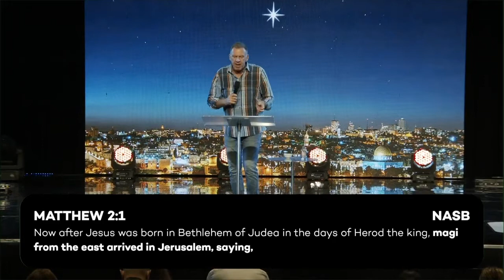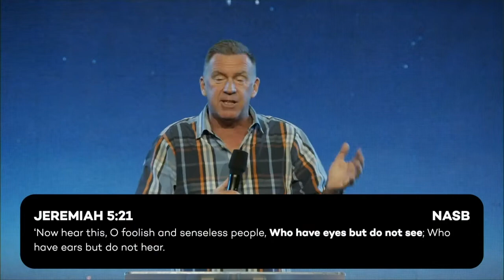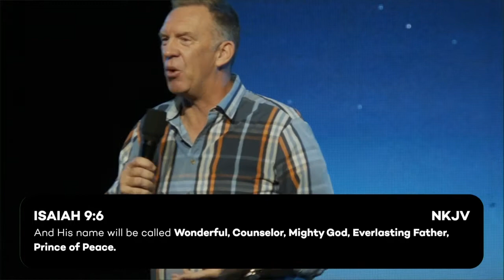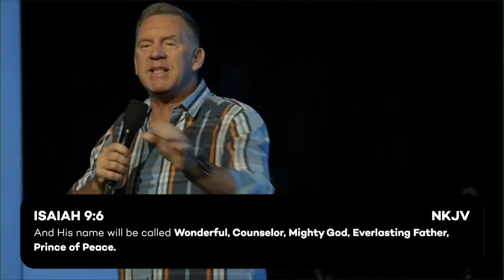Do You See What I See? | Ps Shane Baxter